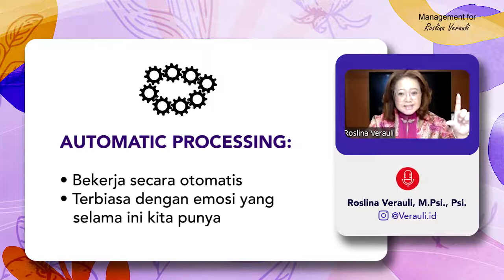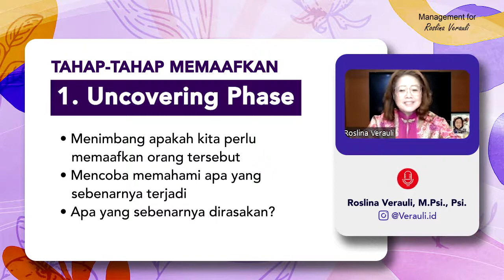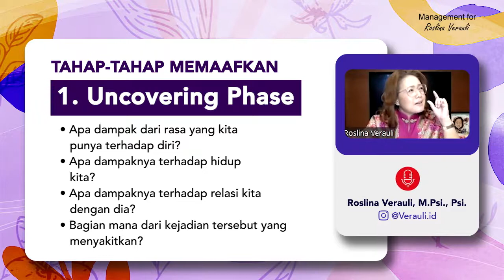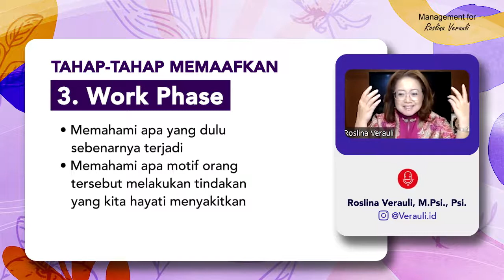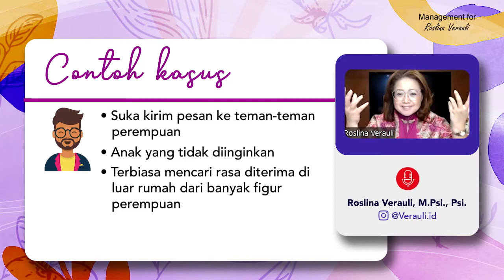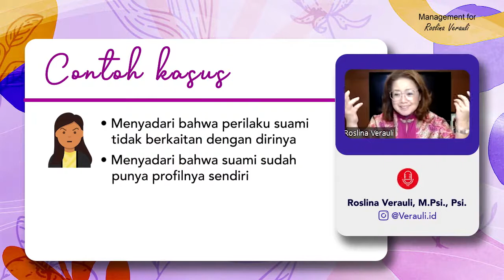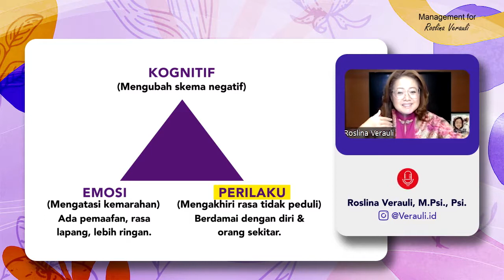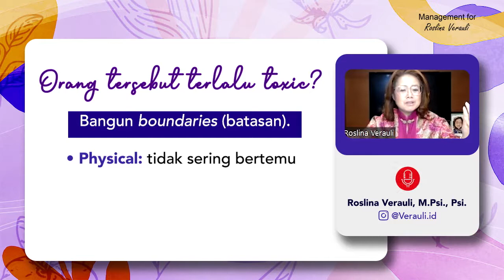Psikologi Memaafkan - Yang Lalu Biarkan Berlalu